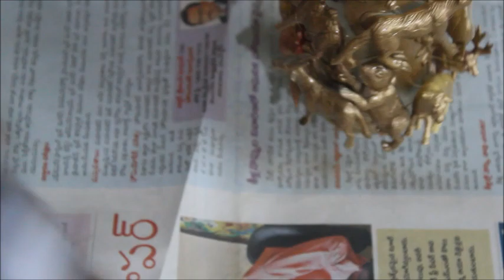waste dolls idea/diy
Free music:   music for video creators

3. Wonder chef ceramide casserole 6 pieces
12.
13.         Oziva herbs powder health drink
15.           Stevia leaves sugar free
17.   Prestige rice cooker
18. Philips HP8302 Essential Selfie Straightener (Black)
19.      Silk thread making kit
20.       Bajaj HM 01 250-Watt Hand Mixer (Black)
21.    Prestige Iris(750 Watt) Mixer Grinder
22.  Rin fabric whitner
23.  Car vaccum cleaner
24. charcoal face mask to buy amazon
25. mini dustbin
26. camera Bracket
27. OTG adaptor
28. Tripod mount